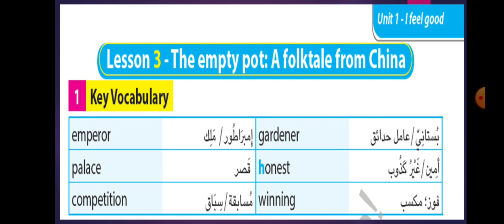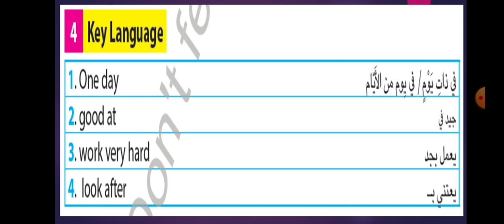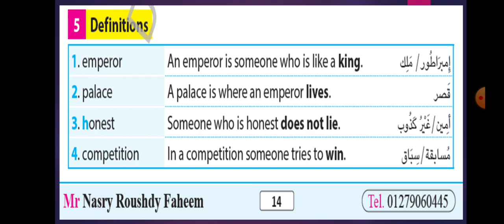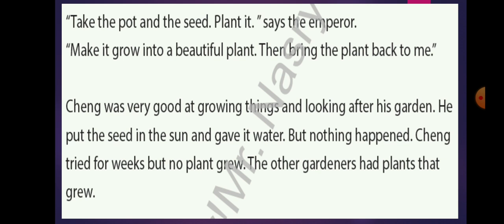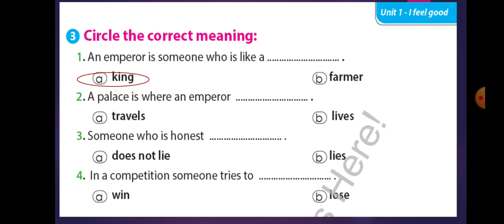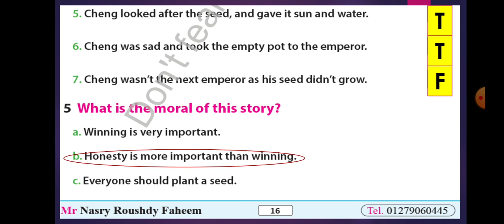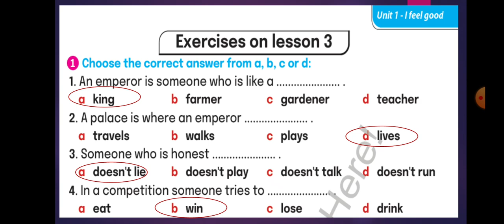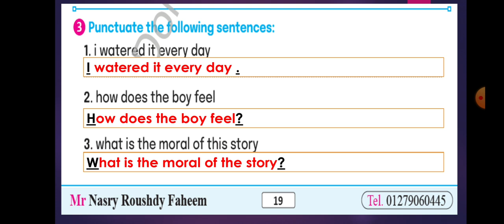شرح الوحدة الاولي الدرس الثالث |الصف الرابع الابتدائي | Connect 4|The Empty Pot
شرح الوحدة الاولي الدرس الثالث |الصف الرابع الابتدائي
 | Connect 4|The Empty Pot
اضغط هنا

الشرح مبسط جدا ومدعم بالصور التوضيحية مقدم لابطال الصف الرابع الابتدائي ابطال كونكت 4 من قناة مستر نصري التعليمية مستر انجليزي
 @مستر انجليزى  @مستر انجليزي NasryRoushdy
 @مستر عطا زكى شحتو   @مستر ياسر الكيلاني
 @مستر انجليزى